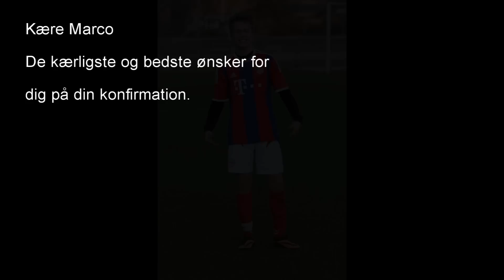Marco konfi sang 2015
Konfirmationssang til Marco.